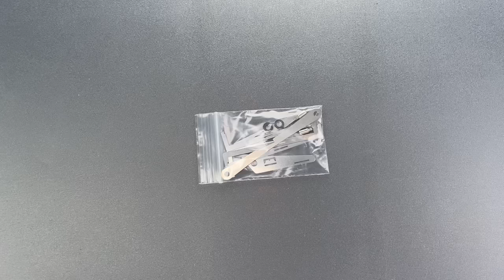[1366] Assembling the Covert Companion Turning Tool Expansion Pack!